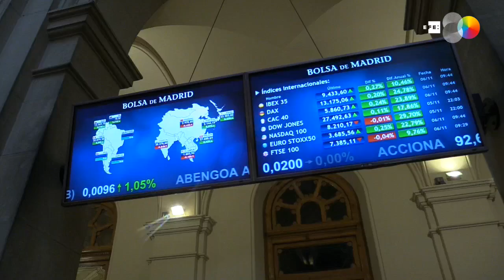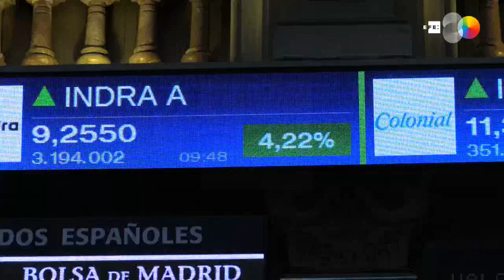El Ibex 35 aumenta los restrocesos tras realizar una apertura plana y pierde los 9.400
Madrid, 6 nov (EFE).- El Ibex 35 abría la sesión de forma plana, en los 9.403 puntos, posteriormente se pasaba al tono positivo con un repunte del 0,3 % para volver a caer a esta hora cerca de un 0,4 % y perder los 9.400 puntos.